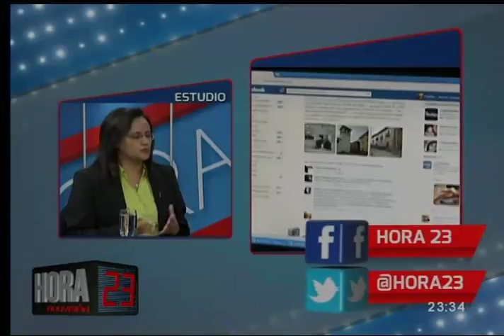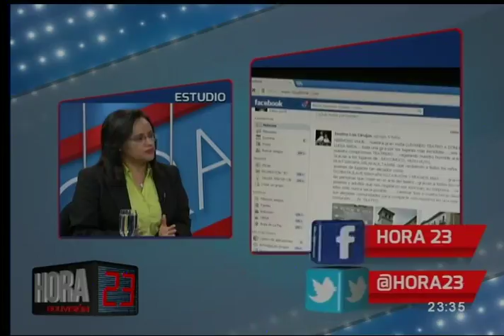¿Qué debe hacer si usted es víctima de estafa?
Autoridades financiera solicitan a las personas que mantengan cuidado de cualquier tipo de actividad, la cual entregue rentabilidades por sobre la media. Junto a esto, hacen un llamado a realizar las denuncias en la línea gratuita de la Autoridad de Supervisión del Sistema Financiero, para poder dar con estos criminales.

El ASFI trabaja para prevenir este tipo de delitos económicos